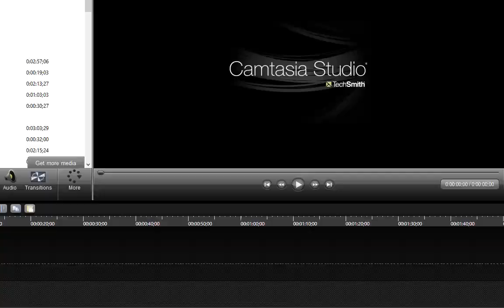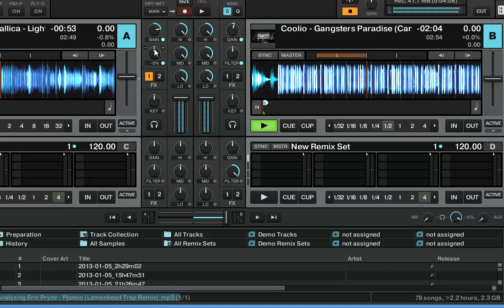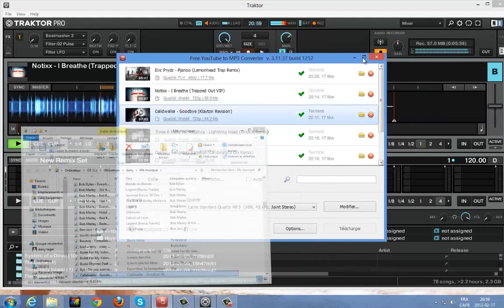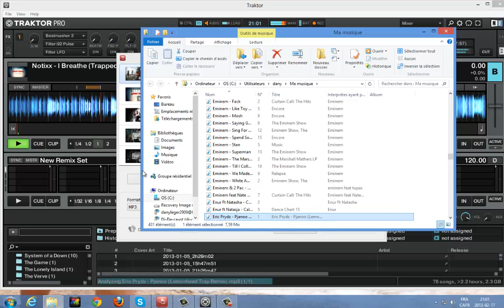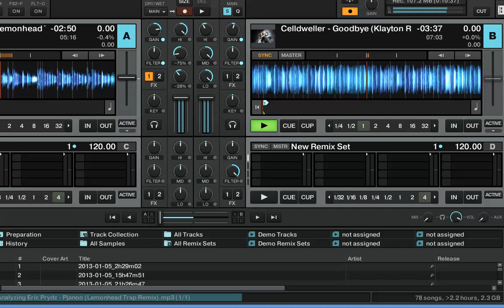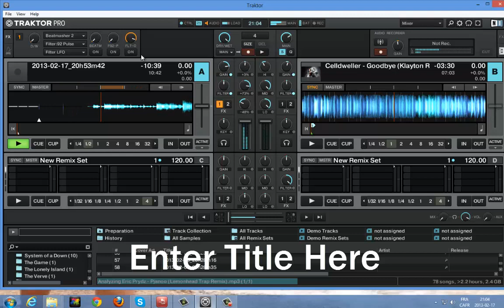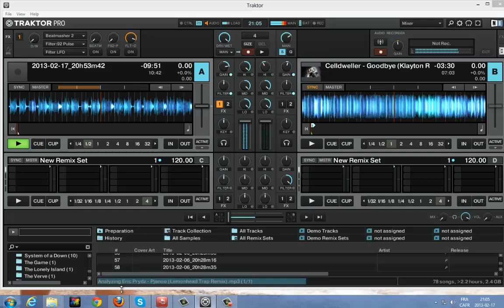Dj Db Nerf Trap 2013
danyleger2909@